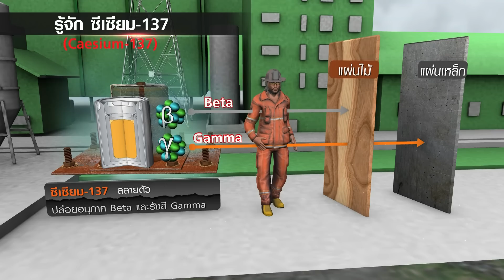เตือนหายนะ “ซีเซียม-137” หลอมเป็น “ฝุ่นแดง” ยังเสี่ยงมะเร็ง | TNN ข่าวค่ำ | 20 มี.ค. 66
กรมวิทยาศาสตร์การแพทย์ชี้ เหตุการณ์ซีเซียม-137 ปราจีนฯ กับเหตุการณ์ 'เชอร์โนบิล'ในยูเครน ยังต่างกันมาก  ซึ่งการได้รับผลกระทบทางสุขภาพจากสารซีเซียม-137 จะมากหรือน้อย ขึ้นอยู่กับความเข้มข้นของสาร ระยะเวลาที่สัมผัส และวิธีการสัมผัส   ขณะที่ นักวิชาการเผยว่า หากหลอมกลายเป็นฝุ่นแดง กระจายสู่สิ่งแวดล้อม ยังคงเสี่ยงส่งผลต่อสิ่งมีชีวิต และก่อมะเร็งได้  พร้อมแนะให้ระวังอันตรายในระยะ 5 กิโลเมตร